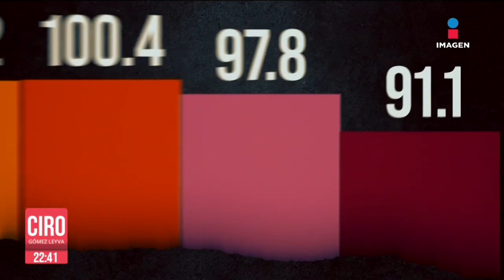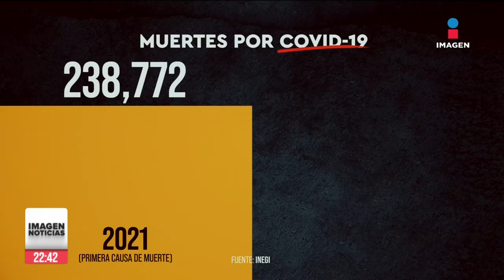En 2022 fueron asesinadas 33 mil 287 personas en México: INEGI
El INEGI dio a conocer las cifras finales de cuántos mexicanos murieron en 2022 y cuáles fueron las causas. Ese año fueron asesinadas 33 mil 287 personas en México, 91 personas al día. Los homicidios fueron la primera causa de muerte entre los jóvenes de 15 a 44 años